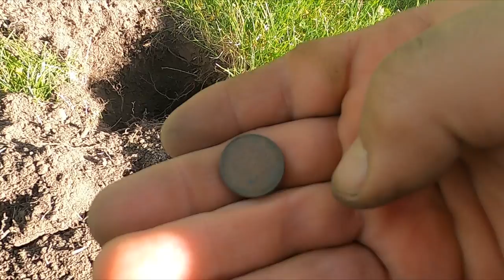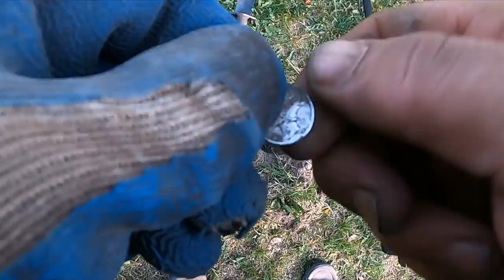#78 Gold ring spill found metal detecting a 5 ring day.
My favorite thing to do is to metal detect for treasure, but I love going for the gold rings.  Sometimes the gold rings come easy, but most of the time they are hard work to find.  You can spend days digging up trash before you are rewarded with gold.  Of course I always find some old coins, silver jewelry, relics and more as I dig for the gold.  Today I hit the jackpot.  Did it rain gold rings? Four rings in the same hole and a 5th bonus ring.  I am metal detecting our local lakeside park with my Minelab Equinox 800.

00:00 Metal detecting my local park
00:08 Curse of the wheat penny
01:52 Curse is broken by mercury dime
02:48 A new day of gold ring hunting
03:32 Ring found
03:50 Gold ring spill found